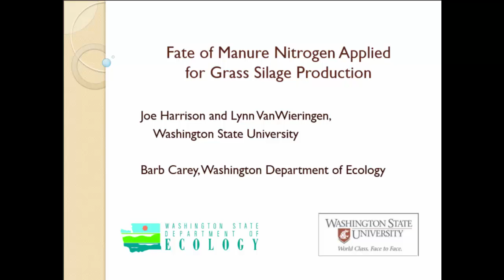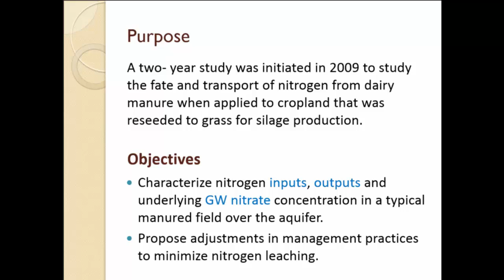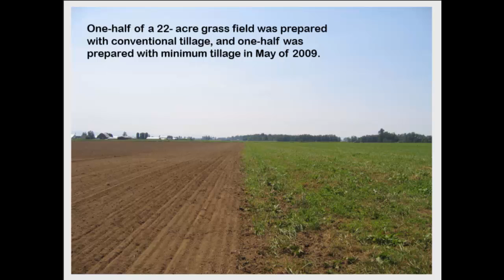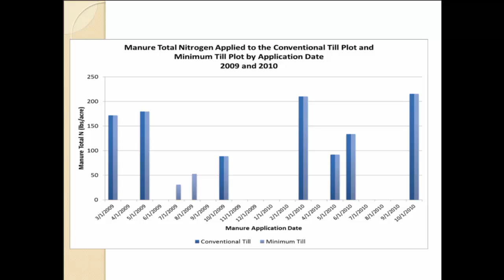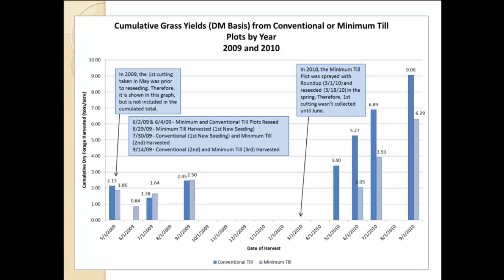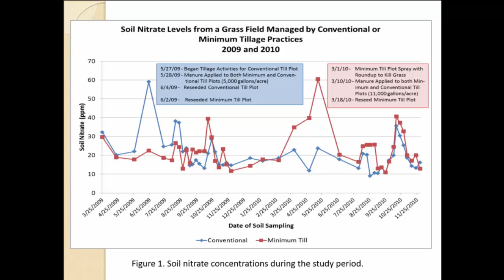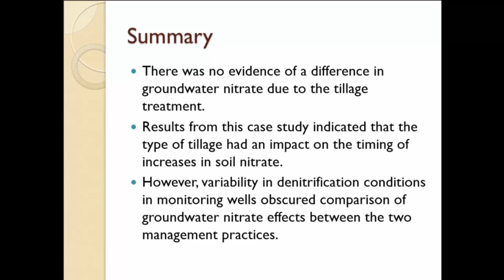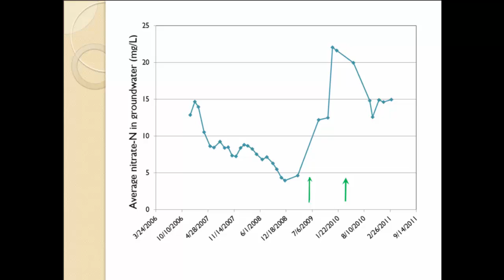Fate of manure nitrogen applied for grass silage production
Previous research conducted in western Washington State has demonstrated that when manure N is applied at rates greater than needed for grass uptake, excess N in soil in the form of nitrate-N can leach to shallow groundwater during the months of high rainfall. In a prior study, it was evident that tillage and reseeding of the cropland was a contributor to loss of nitrate–N from soil to underlying groundwater. The objective of this study was to characterize the effect of re-seeding of cropland using minimum tillage and conventional tillage methods on crop uptake of nitrogen, soil nitrate-N concentration, nitrate concentration in shallow ground water underlying the field, and the relationships between these matrices.